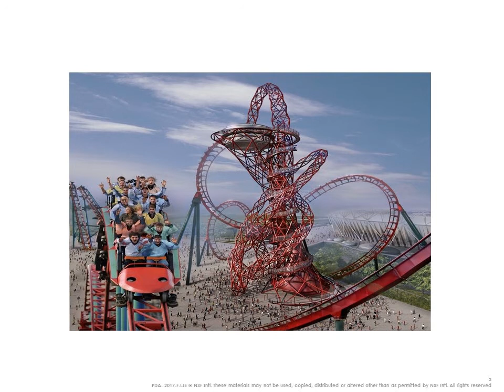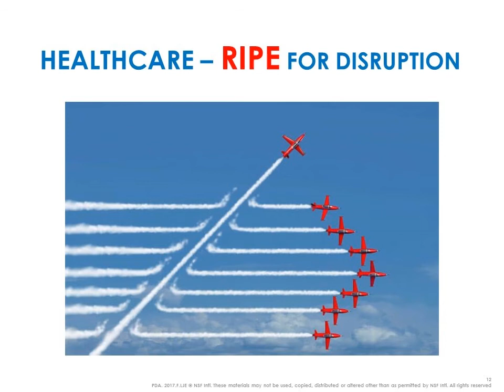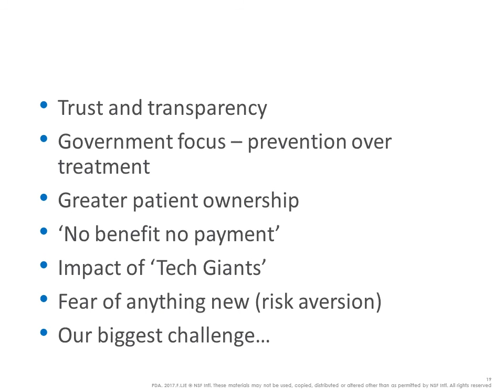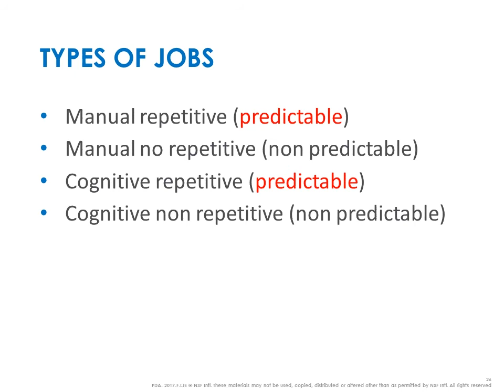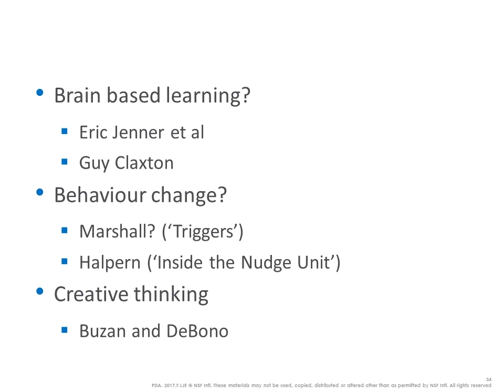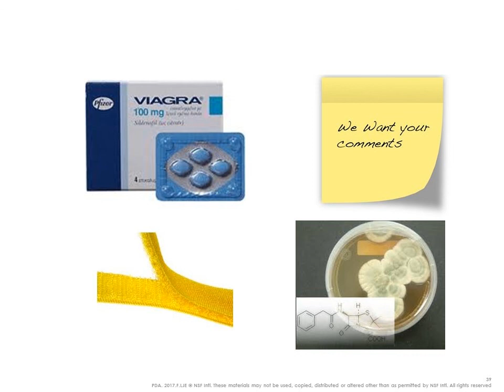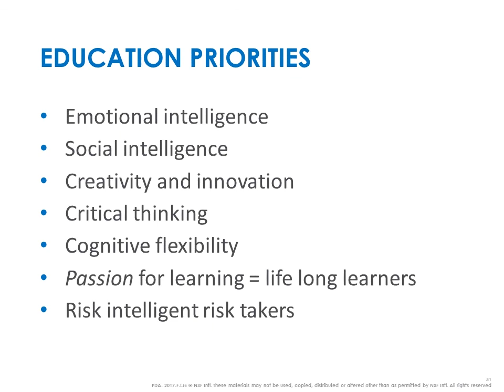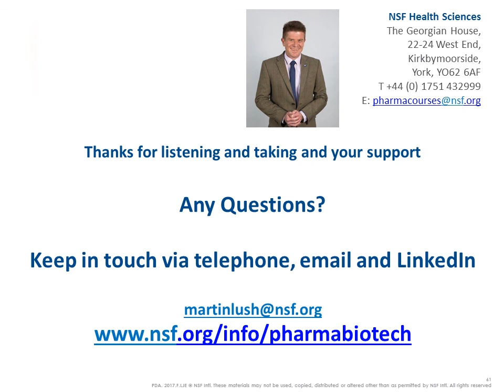Webinar: The Future of the Pharma Industry | Pharma Biotech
NSF International's expert Martin Lush gives his insight into the political landscape and the future of the pharmaceutical industry. Watch this 30-minute webinar.